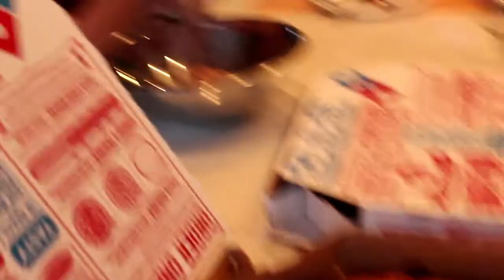Around the House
Goofing around the house in between adventures